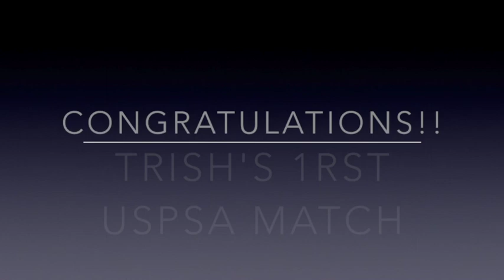042014 EAPS Easter Match Trish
Trish shooting her first USPSA Event in Gonzales, LA.  Many thanks to our Squad and shooting family for making her feel welcomed!!